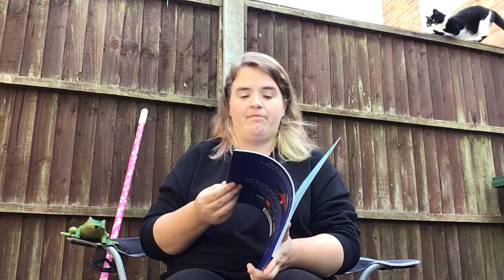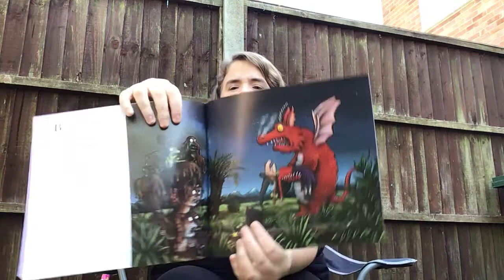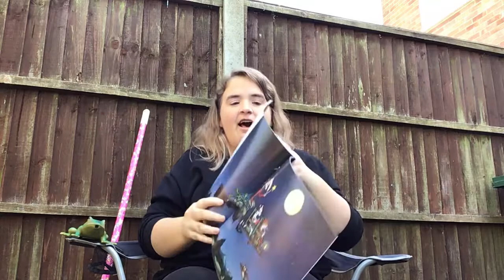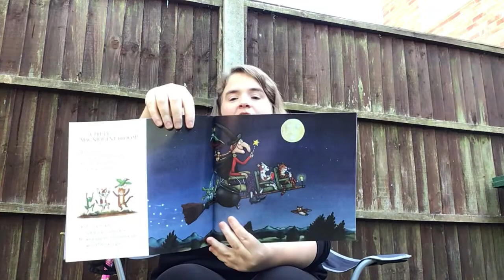Room on a broom (signed story) - BSL signs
This video was put together with the idea of entertaining children in the local area during the Corona Virus lockdown in the UK in May 2020.

Please feel free to take, share and enjoy!

I have used my voice as well as signs from BSL.